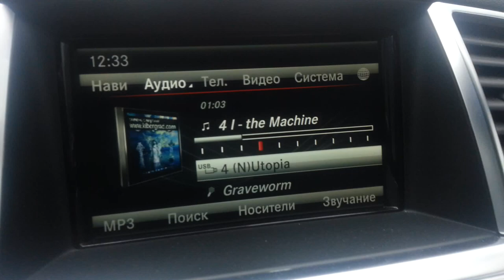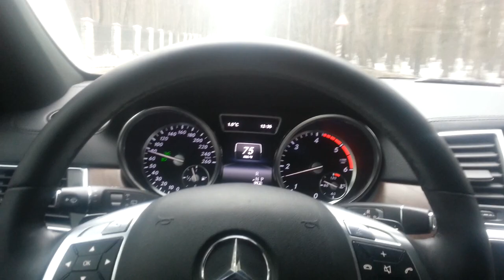Graveworm - the machine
Dead metal